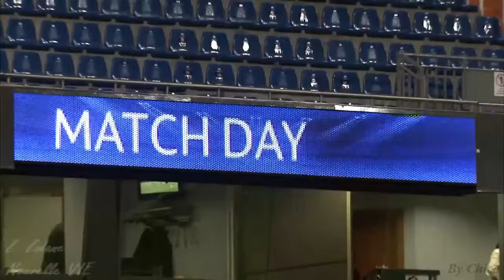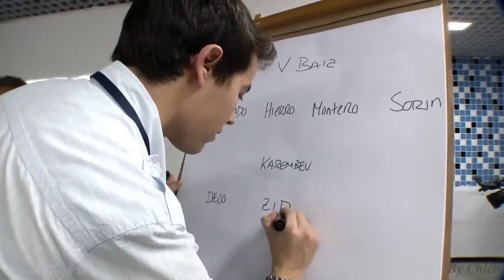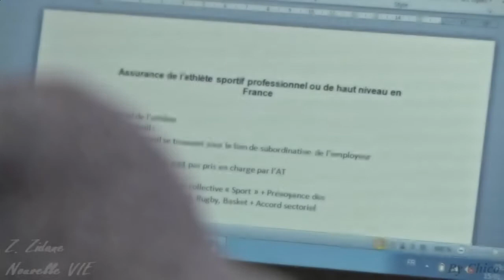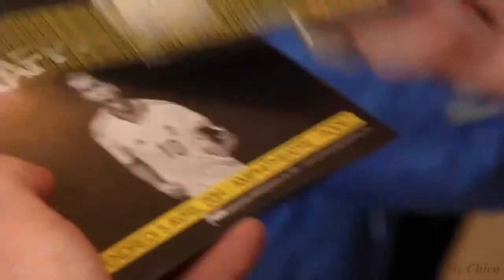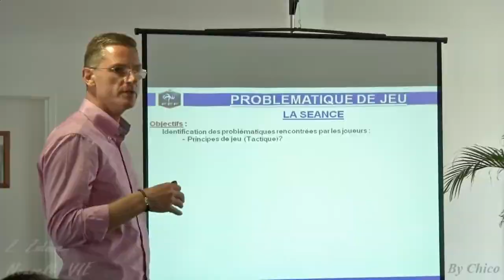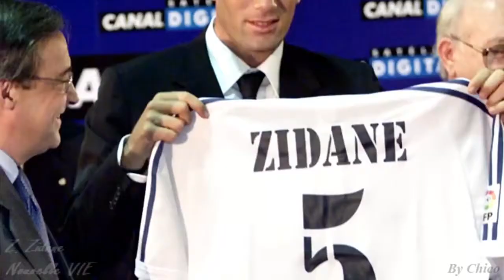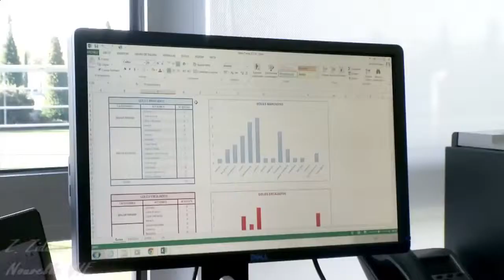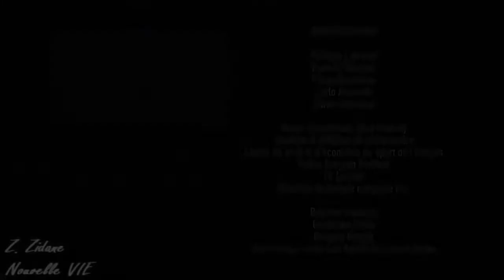Зинедин Зидан - Новая жизнь (Zinedine Zidane Nouvelle Vie)